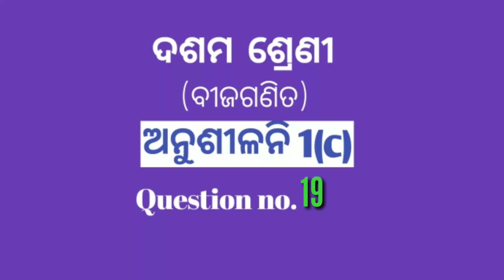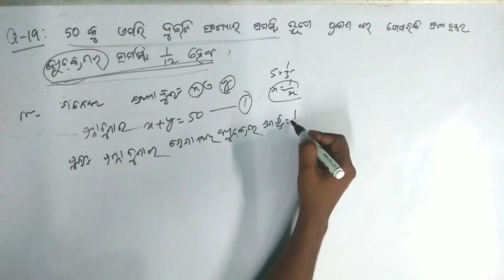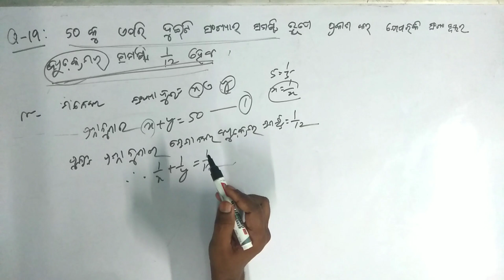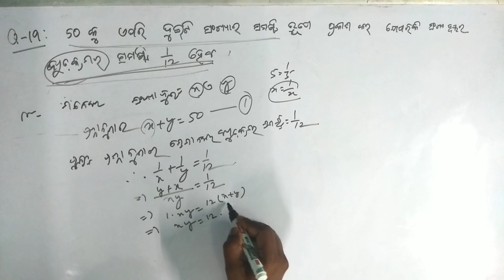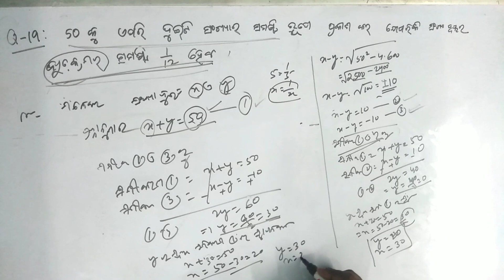Q no 19 | Anusilani 1c | dDasama Sreni | Saha-Samikarana | odia medium Class 10 | Bijaganita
Q no 19 | Anusilani 1c | dDasama Sreni | Saha-Samikarana | odia medium Class 10 | Bijaganita | Algebra Tenth Class | Class-X Odia Medium | Ama School

Hello friends,
In this vedio we want to explain the aplication of symultanousequation .hope you will like it.

ehi videore ame saralasahasamikarana ra prayagare ganita samadhana pranali bujeichu. Ethire ame dasama sreni bijaganitara anusilani 1c ra q no 19 alochana karichu . Asa kraruchi apana manaku bhala lagiba.